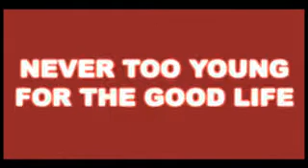ICT Part Funky TVC